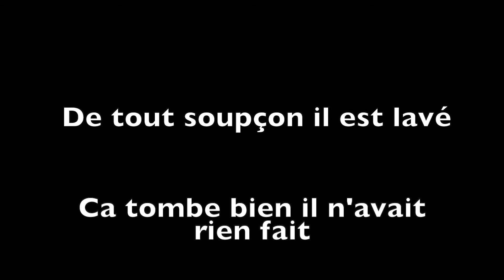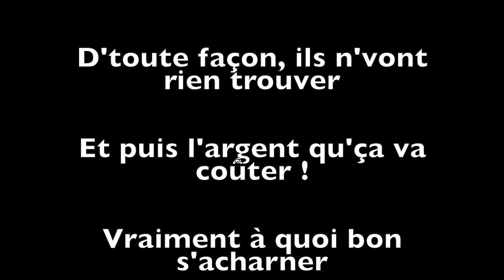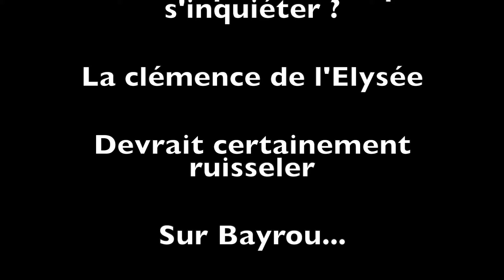Bayrou sort enfin de la gadoue, d'après "La Gadoue" de Gainsbourg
Ce pauvre Monsieur Bayrou, si longtemps traîné dans la boue, presque tiré d'affaire grâce à un juge providentiel ! Malheureusement, le parquet fait appel ! Sur l'air de "la gadoue", interprétée par Pétula Clark, en son temps, et écrite et composée par le grand Gainsbourg.